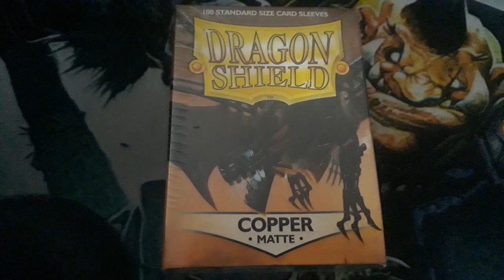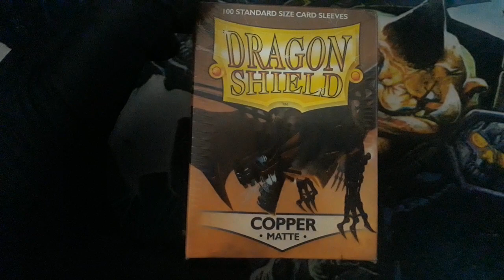⚡️Yu-Gi-Oh!⚡️!!...Llegaron nuevos deck coleccionables!!💥recuerda escribirnos para tus consultas🔥!!..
⚡️Yu-Gi-Oh!⚡️!!...Llegaron nuevos deck coleccionables!!...Este 27 de abril estaremos en "La Merca" feria de juguetes y coleccionables, donde llevaremos full productos..💥recuerda escribirnos para tus consultas🔥!!.
Recuerda seguirnos!!...